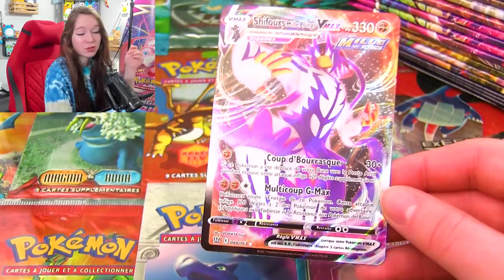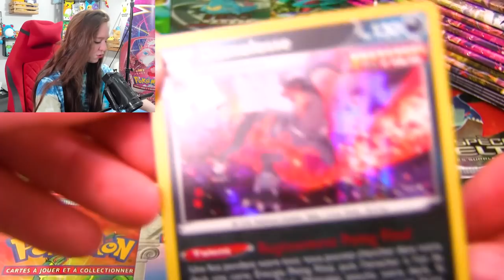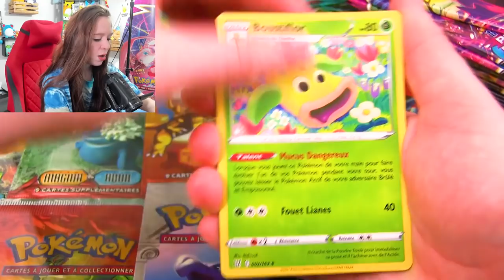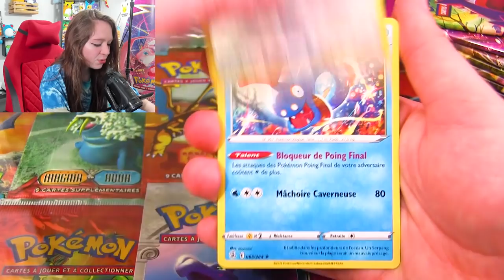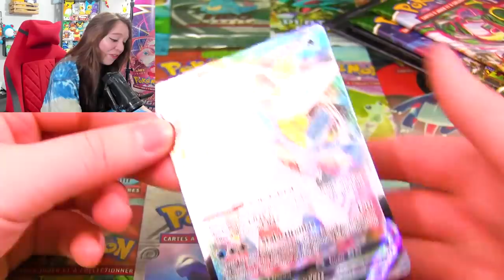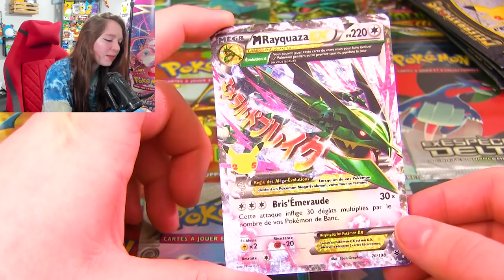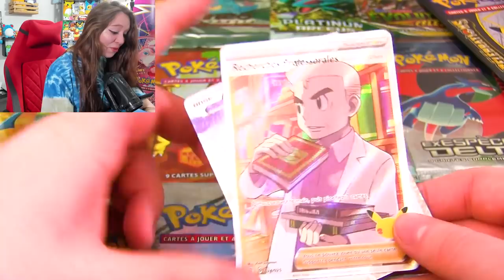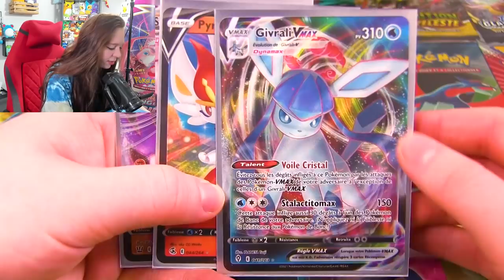POKÉMON M'A ENVOYÉ UN MAGNIFIQUE CADEAU !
Ouverture d'un cadeau surprise de The Pokémon Compagny International que j'ai reçu pour Noël ! C'est mon plus beau cadeau de cette année !